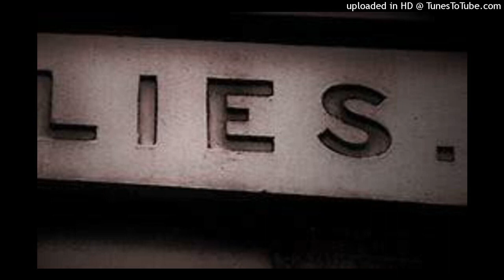Lies - txnn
bpm: 142
key: eb minor
prod. txkellproduced x prodsqge x t3rps